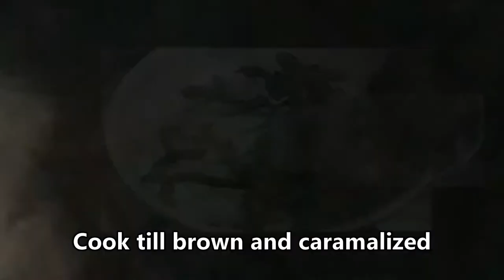Slow Cooker Lamb Nihari- Foodie Muggles